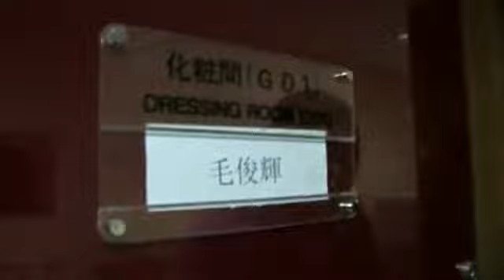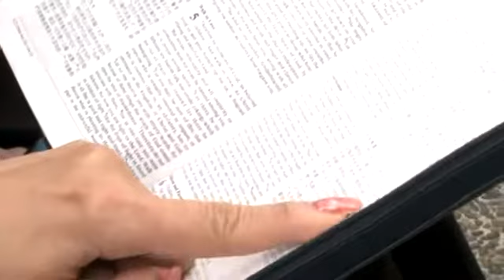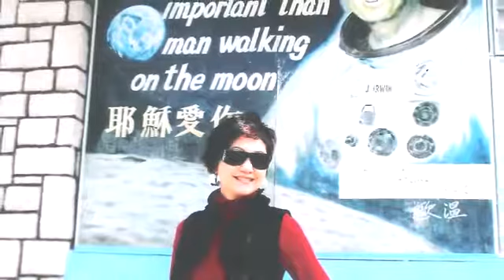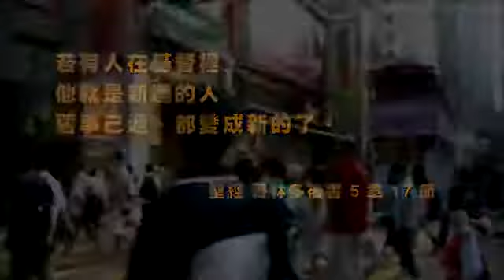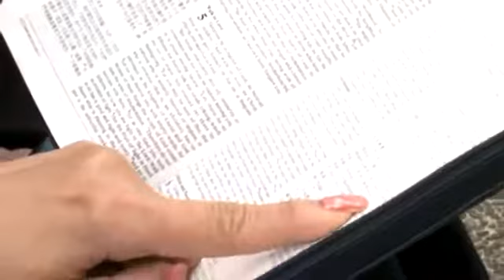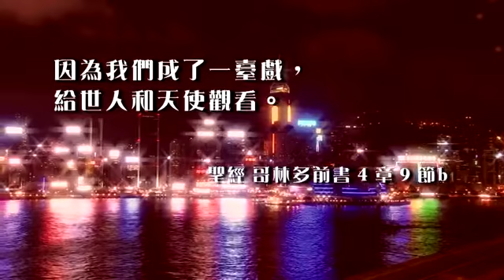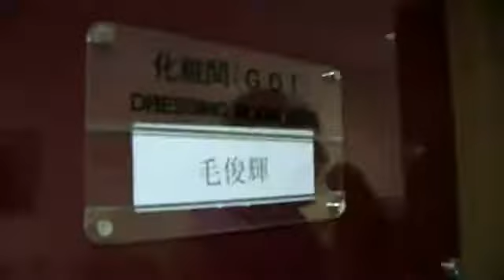TV0981 一台好戲 (HD 粵語)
胡美儀是香港資深的電視藝員，也一個帶著自卑的女人。毛俊輝, 香港話劇團藝術總監，一個帶著自我的男人。她自小流離失所，沒讀很多書；他在美.

胡美仪是香港资深的电视艺员，也一个带著自卑的女人。毛俊辉, 香港话剧团艺术总监，一个带著自我的男人。她自小流离失所，没读很多书；他在美.

SFM 廁所歐美東莞性感的女僕毛G女王他媽的森林Marin asaoka 對話苗條青少年尿布16歲日本寂寞媽媽炳炳濁中文sm 格溫妮絲·帕特洛小雞中國女.